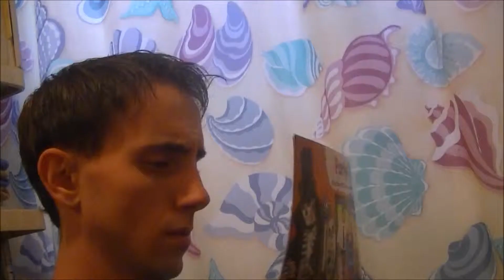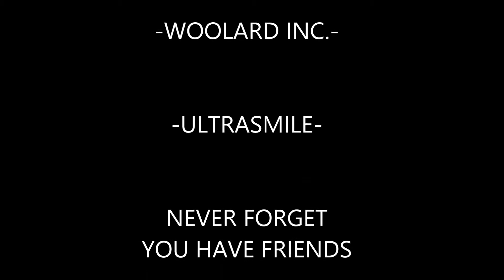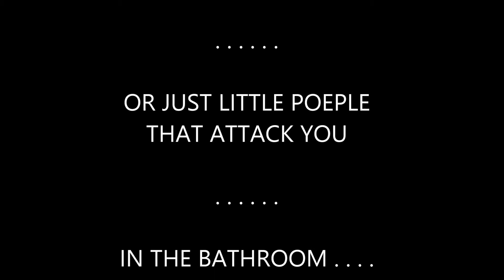BATHROOM ATTACK X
The evil little bathroom attacker gives up his attacks and want to return to his life.